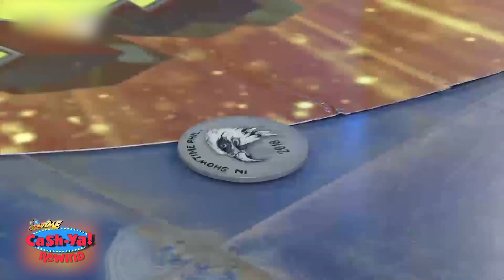It's Showtime Cash-Ya Rewind - Push Cart